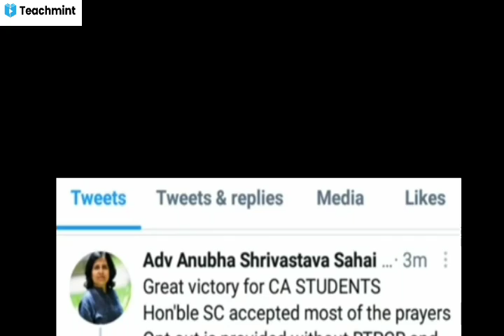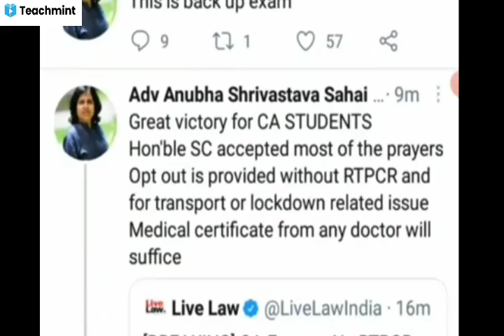CA exam latest update | CA today pil hearing update | ICAI final clarification update || Teachmint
CA exam update | CA today pil hearing update | ICAI latest update | ICAI final clarification update
 Exam hearing today new update || CA Exam hearing complete || Ca Exam latest news || Teachmint
CA Exam today new update || CA Exam latest news || CA Exam || ICAI Exam Update|| Kanchan classes ||
CA exam update on pil live Supreme court | CA exam | CA exam update | CA exam July 2021 | ICAI exam
CA pil hearing update | CA exam update today | CA exam today supreme court news  ICAI latest update
CA Exam latest update
CA Exam latest news
CA Exam Big Update